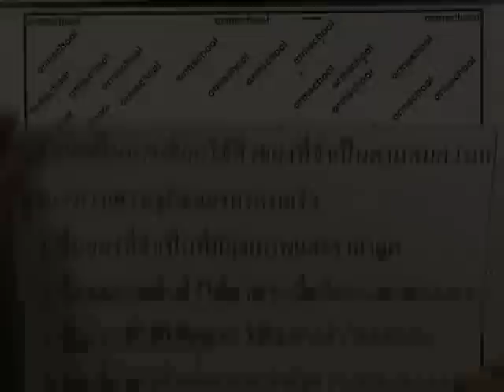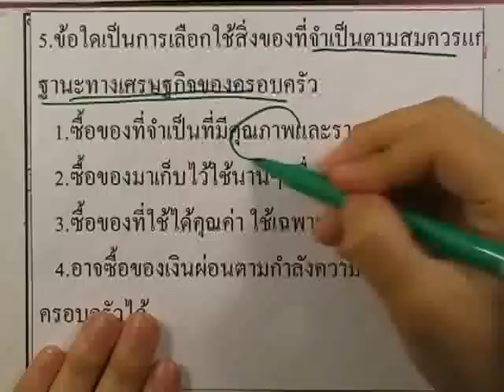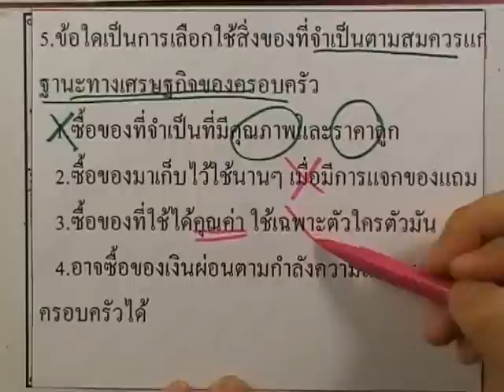ข้อสอบเข้าม.1 : สังคม ชุด01 ข้อ05